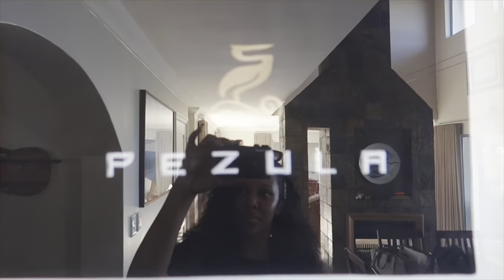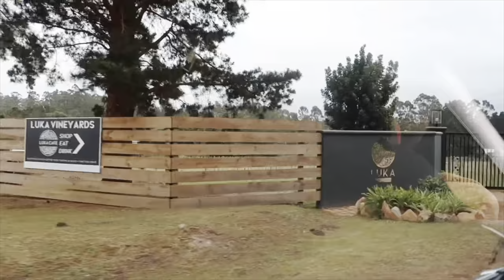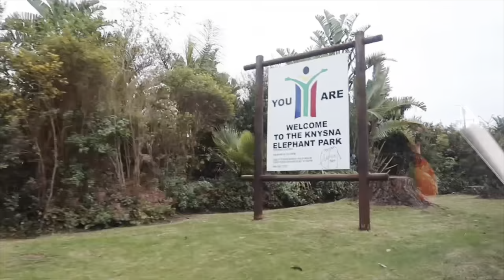Vlog: Baection vibes, the level of alcohol consumption?😭when did i become this loud?😂 FUN WAS HAD!